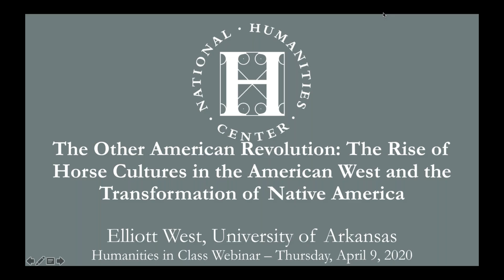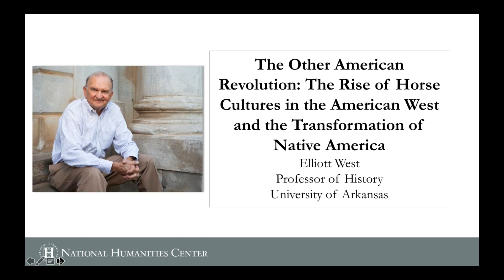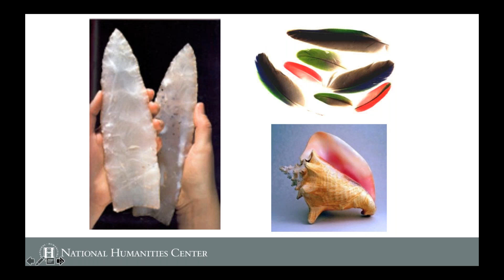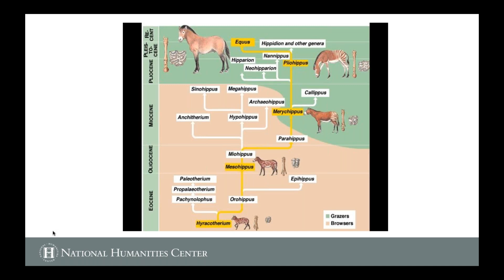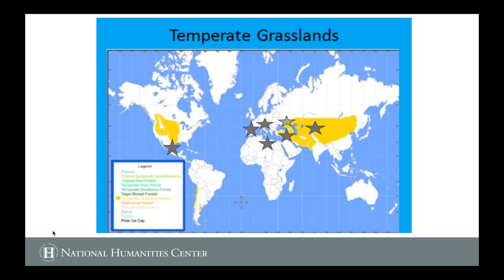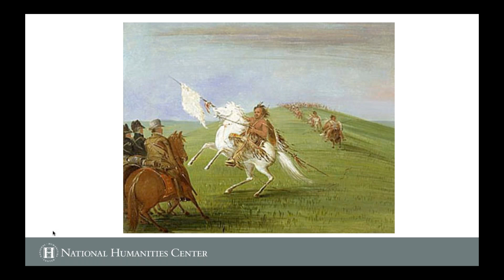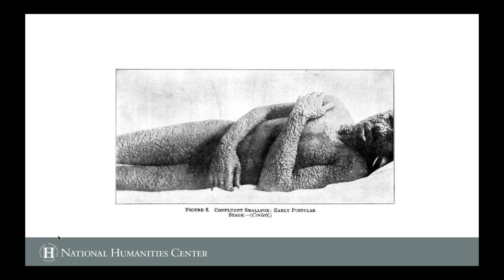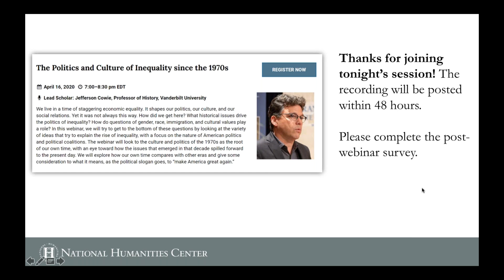The Other American Revolution: The Rise of Horse Cultures in the American West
When Europeans first arrived in the new world, their horses were coming home. Horses had evolved on the American Great Plains, but as they migrated into Siberia and spread across much of the old world, they became extinct in their American cradle until, ten thousand years later, the Spanish returned them to their birthplace. Now, however, horses were in intimate partnership with humans, part of one of many horse cultures that had appeared from Spain to China. As Native peoples of the American West acquired the horse, they quickly reshaped their lives. They could travel faster and farther, hunt more vigorously, trade more productively, and wage war more lethally. There followed a dizzying movement of peoples and the rise of powerful empires, one the size of western Europe. It was an American revolution as sweeping and consequential as the one simultaneously creating a new nation to the east. This webinar will follow its story, including its tragic end, and will consider its largely unappreciated place in the history of the United States and North America.

Webinar Leader: West, Elliott (Professor of History, University of Arkansas)